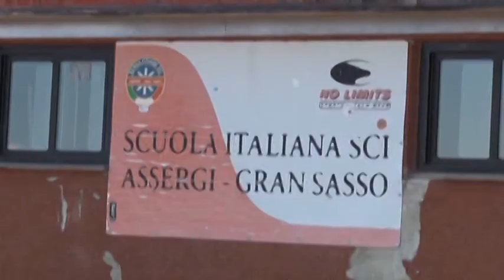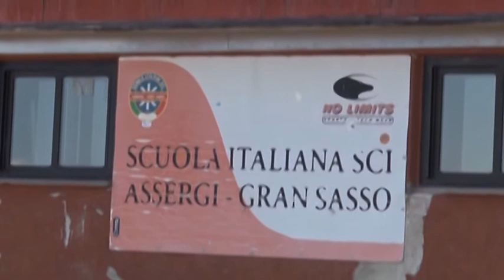Prima neve gran sasso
Nonostante la prima nevicata sul Gran Sasso e l’annuncio dell’apertura degli impianti per l’8 Dicembre sono ancora molti i punti interrogativi sull’apertura della prossima stagione sciistica